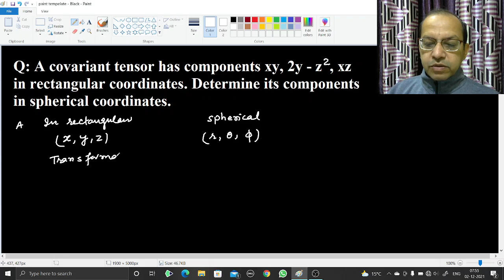Transformation of a Covarient Tensor | BSc 1st Year | Physics | Semester 1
Dear Student
This video is based on the new syllabus of BSc 1st Year Semester 1 of degree colleges situated in Uttar Pradesh. After watching full video, If you have doubts in any part of this video, you can ask in the comment section.
If you found this video useful, and want more videos like this one, please like it and write few words in the comment section.